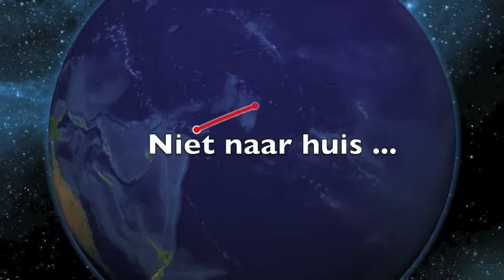Niet naar huis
Stichting Gast ondersteunt uitgeprocedeerde asielzoekers met bad, brood en bed. De mensen die ondersteund worden zijn op straat gezet in afwachting van de uitslag van de juridische procedure(s). Je mag ze  officieel niet eens helpen. Gast krijgt daarom dus geen subsidie en dus wordt er voor ze gecollecteerd deze week. Ik heb een liedje gemaakt voor deze gelegenheid. Wie niet in Nijmegen woont en toch wilt helpen: giro 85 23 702